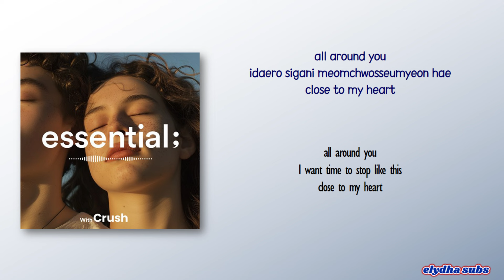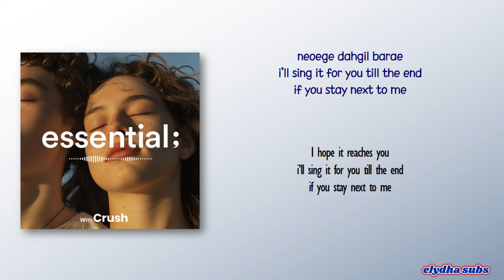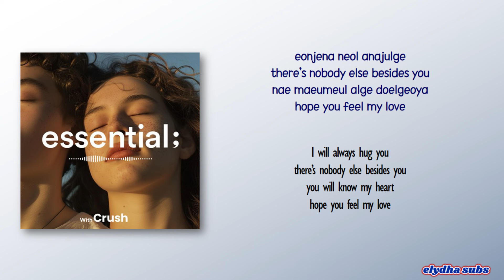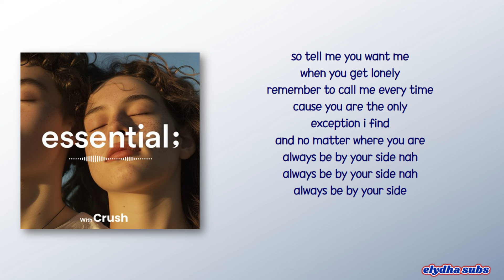Crush – By Your Side [Rom|Eng Lyric]